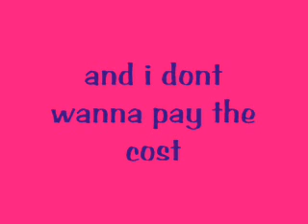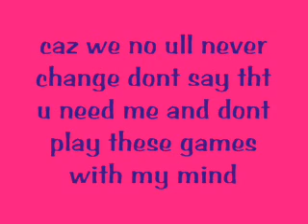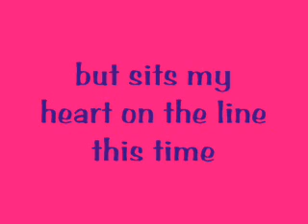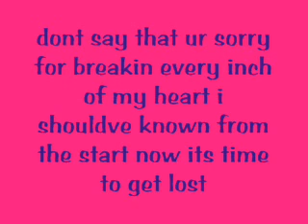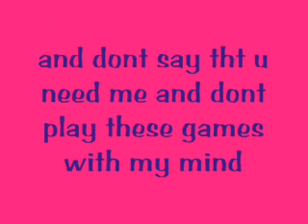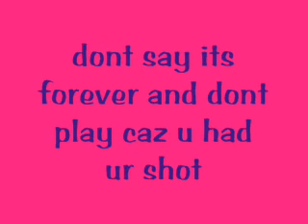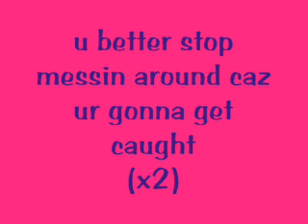gonna get caught demi lovato lyrics